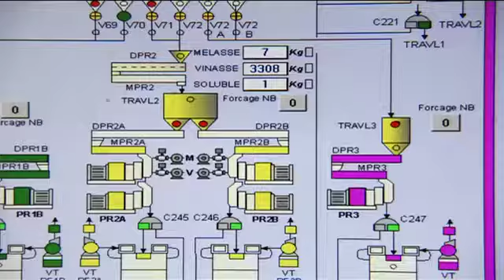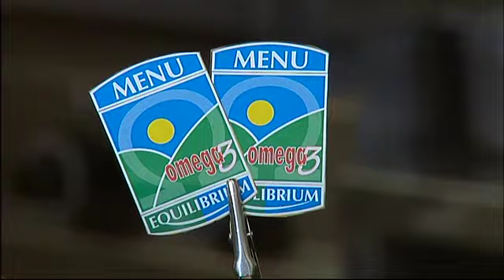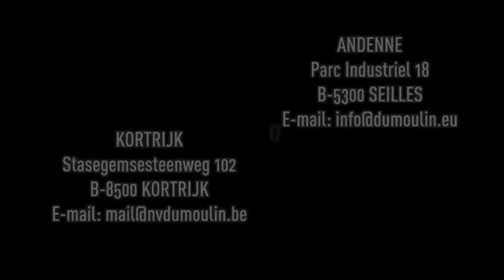Dumoulin-FRfinal-desktop.m4v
Dumoulin alimentation animale oméga 3 lin, bovin, ovin, caprin, cochon, poules, volaille et animaux de compagnie.